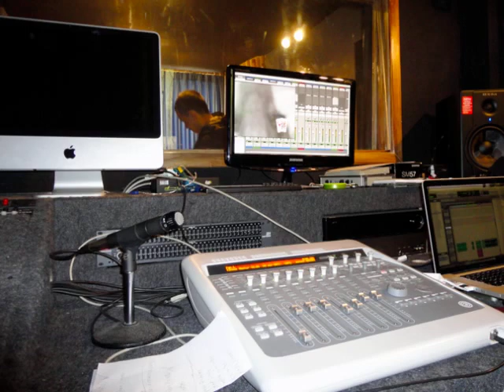Quito Wonka Beat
Quito Wonka Beat AC La Korta